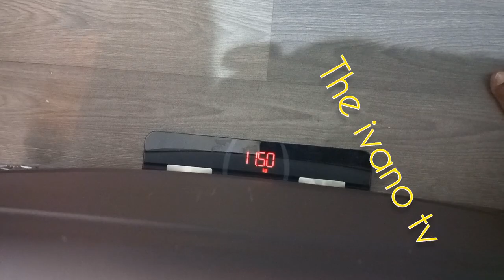PACK WITH THE IVANO TV